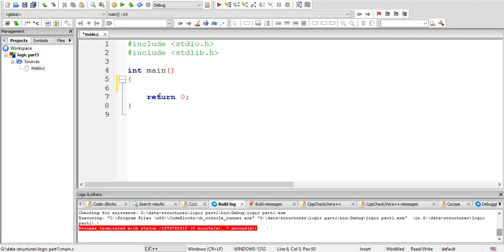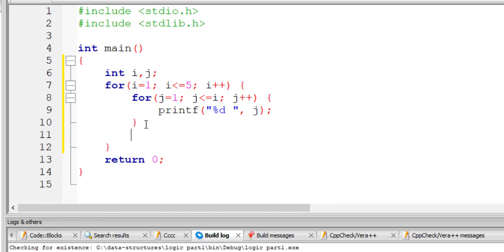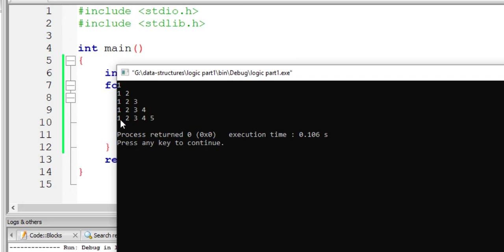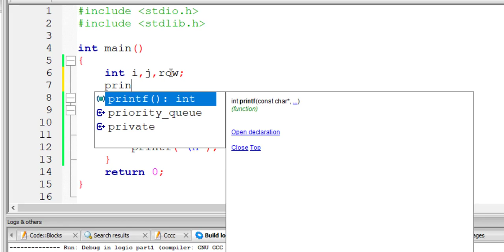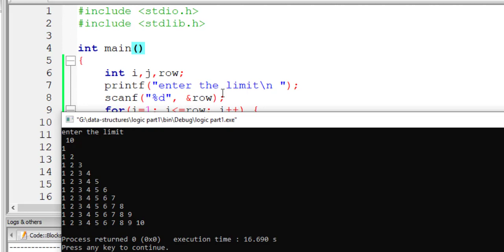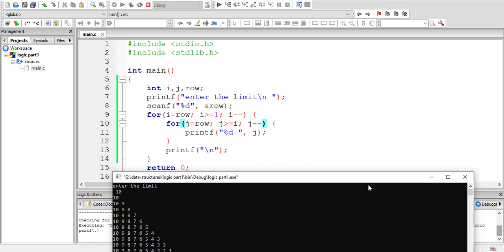SIDEE LOO FAHMAA LOGIC LAGU DAABACAY TIROOYINKAAN?? (PART 1)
Videogaan waxaan uga hadli doonaa  sida lagu daabacay iyo sida loo fahmo tirooyinka loo yaqaan half pyramid iyo loopka la isticmalay siduu ku imaaday iyo siduu u shaqeeyo